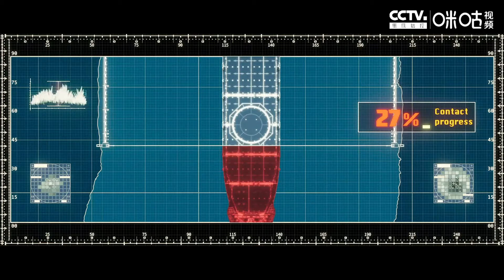【幕后花絮】三体燃向混剪来袭！享受极致视听盛宴《三体 Three-body》【欢迎订阅咪咕MiGu官方频道】